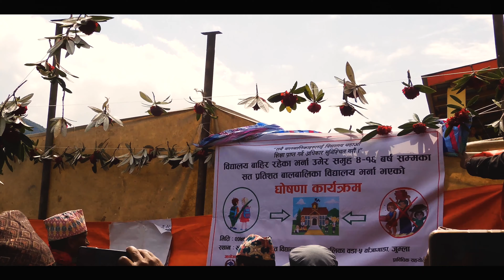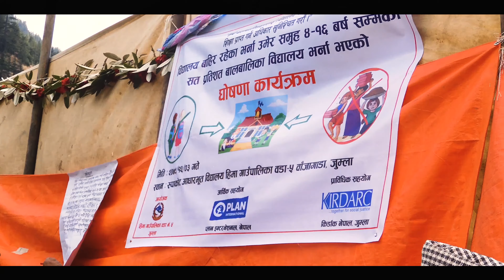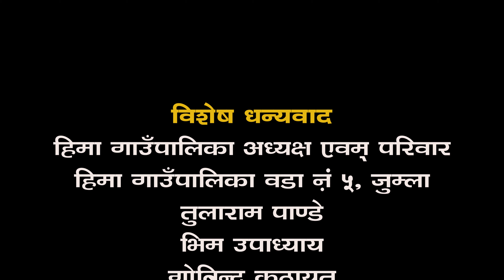खतरा देउडा,शत् प्रतिशत बालबालिका बिद्यालय भर्ना घोषणा कार्यक्रम जुम्लाकाे हिमा गा.पाdeuda2080Jumla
खतरा देउडा शत् प्रतिशत बालबालिका बिद्यालय भर्ना घोषणा कार्यक्र जुम्लाकाे हिमा गा.पा मा
Camera/edit
khabarsabaiko team

ड्रोन शूट, भिडियो शूट, फोटोग्राफी, डकुमेन्ट्रीको लागि सम्पर्क गर्नुहोस्।